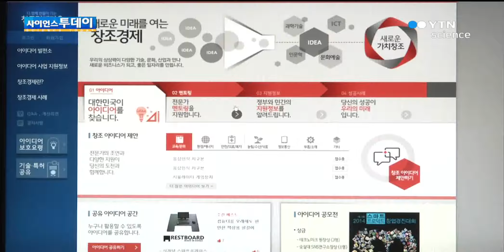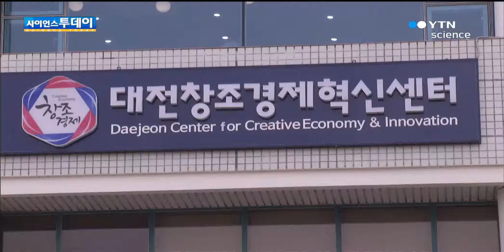"창조경제 성과 가시화…본격화 시동" / YTN 사이언스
[앵커] 최양희 미래창조과학부 장관이 창조경제타운 1주년을 맞아, 창조경제의 기틀이 마련됐다고 말했습니다.최 장관은 YTN에 출연해 창조경제 2년째를 맞아 제대로 된 성과가 본격적으로 나올 것이라고 밝혔습니다. 이성규 기자가 보도합니다. [기자]국민 아이디어 신문고 '창조경제타운'지난 1년 동안 100만여 명의 국민...